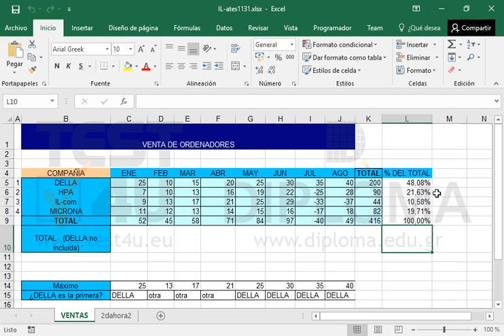Inserte una nueva hoja entre la hoja VENTAS y la hoja 2dahora2. Nómbrela como VENTAS 2018.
Productos relacionados TEST4U:

77-727 Microsoft Office Specialist Excel Core 2016 - Ισπανική έκδοση